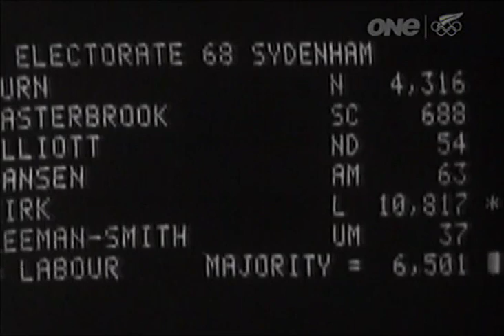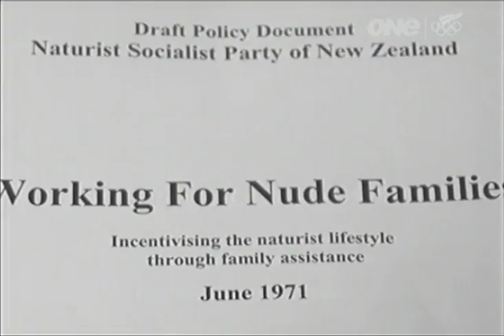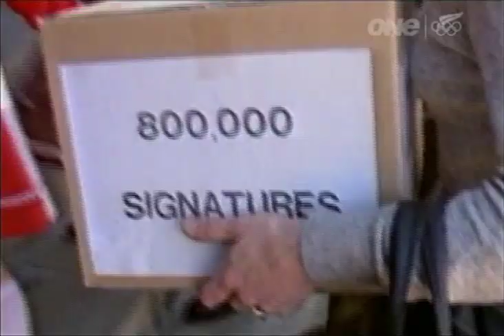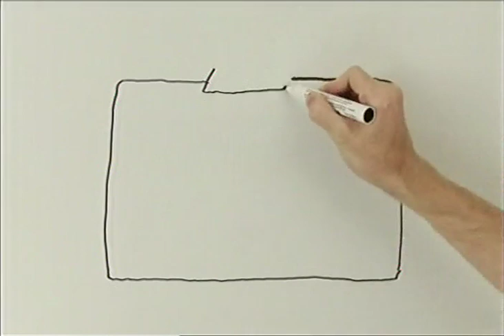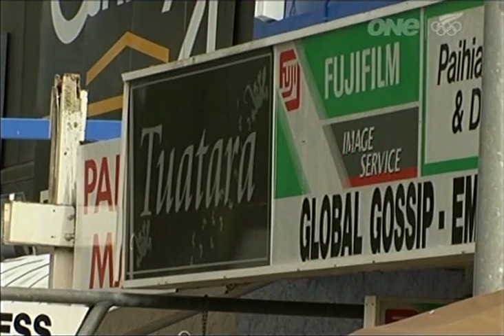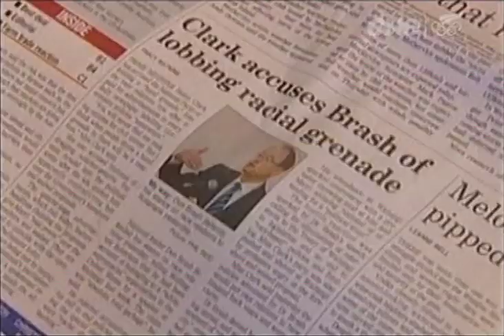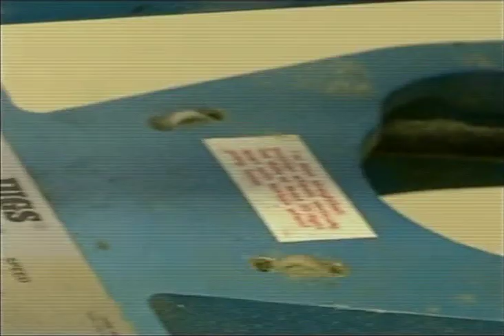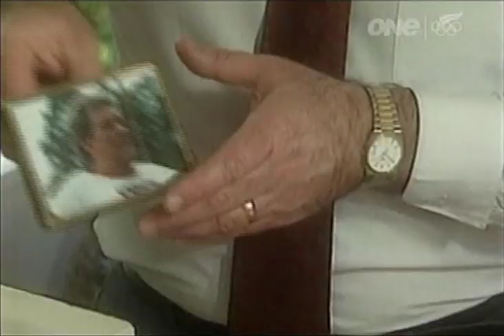The Unauthorised History of New Zealand - Issues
A mate put these on a DVD for me, replete with adverts recorded from the telly. Please issue them properly on DVD, TVNZ!